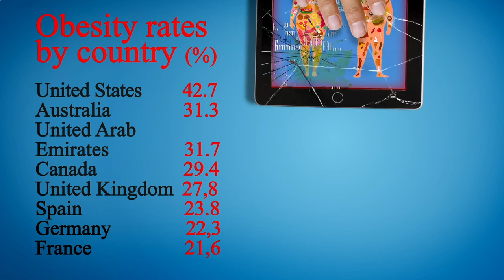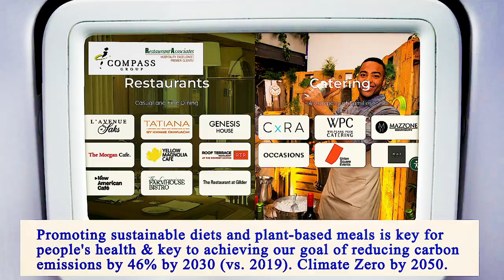Nearest Restaurant From Me Manhattan 10001 NY, New York County, New York, United States